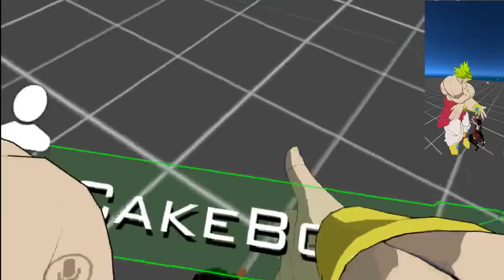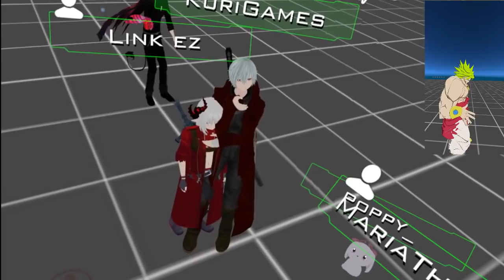Undertale Chara always wins! | Vrchat!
In todays episode, Chara battles Zenekon for Moxi's soul. Well, its not really much of a battle, more of a useless struggle. Broly also has a run in with Nephalim Kuri-Games